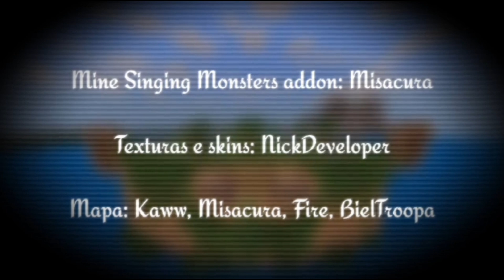ENTRAMOS NO PORTAL MISTÉRIOSO! OUTRA DIMENSÃO? MIMIC FEZ A BAGUNÇA! | Mine Singing Monsters #18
Canal do Kaww (Mamutinho): @Kaww
•Canal do Karløs (Hoola): @KarlosMsm
•Criador do Addon (MSM): @misacura7823
•Canal do Tiv (Monster Handler) @JogosTiv
•Criador das Skins/Texturas: NickDeveloper
•Auxílio no mapa: misacura7823  / BielTroopa
•Música dos créditos: Treblestroke